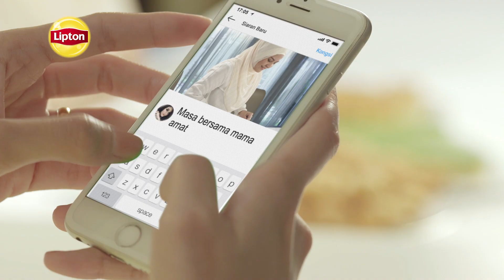Iklan Lipton - Uncang Teko Teh | Amyra Rosli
Saat bersama Mama amat berharga - Amyra Rosli

Branded Content
Lipton - Uncang Teko Teh
Director: Halimi
Producer: Sim
Client: Unilever